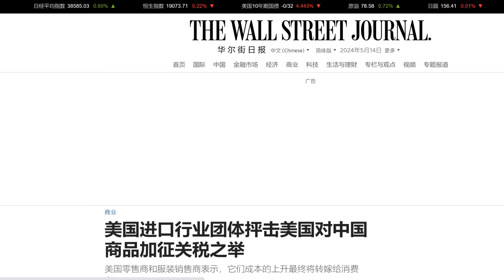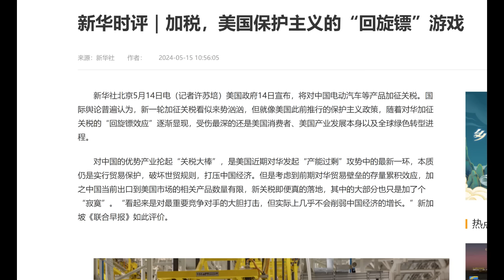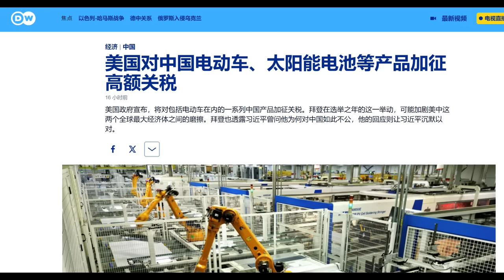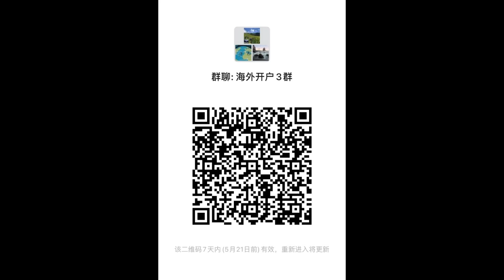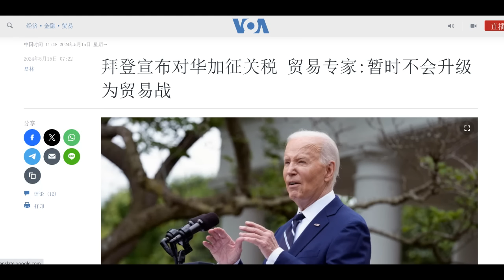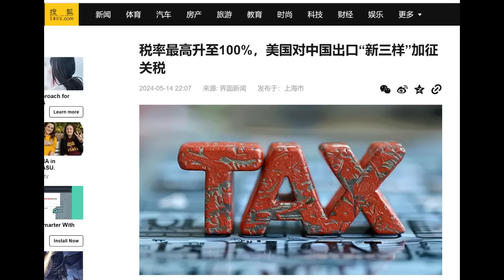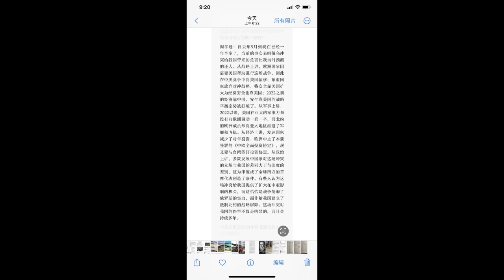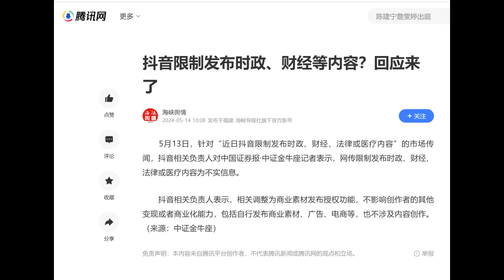普京即将访华轴心结盟，美国突然把中共国往死里打！放水终极大杀器祭出，民币彻底要死了，通胀终将失控！清华院长：俄乌战争败光中国最后国运！废掉抖音，全民捂嘴！(20240514第1196期)